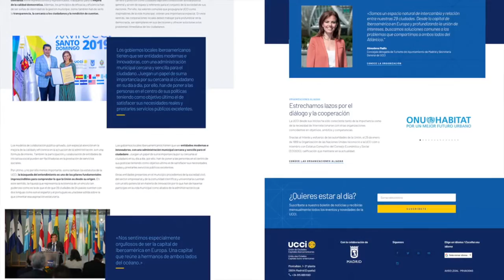Resumen Semanal 19 febrero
Trabajamos por y para Iberoamérica, esa es la base de todas y cada una de nuestras acciones. Cada encuentro, nueva alianza, discurso, o proyecto, está construido pensando en cada una de nuestras 29 ciudades. Por ellas, avanzamos. ¡Seguimos!